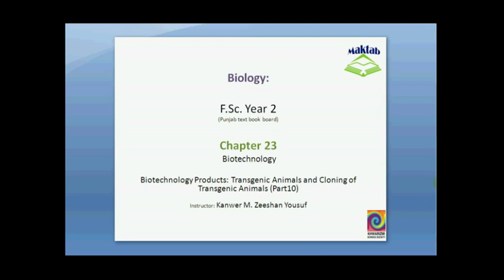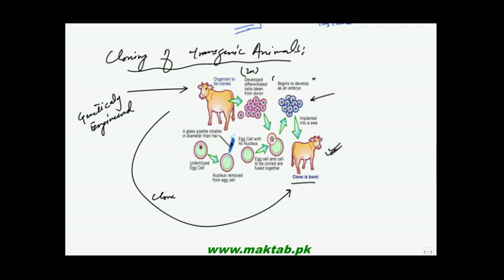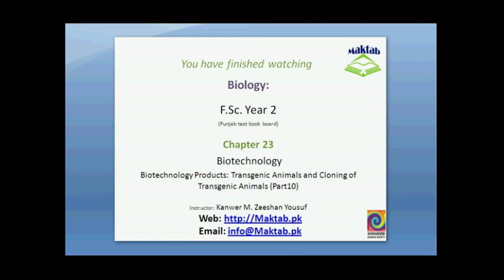FSc Biology Book2, CH 23, LEC 11; Biotechnology Products, Trangenic animals and cloning of transgeni